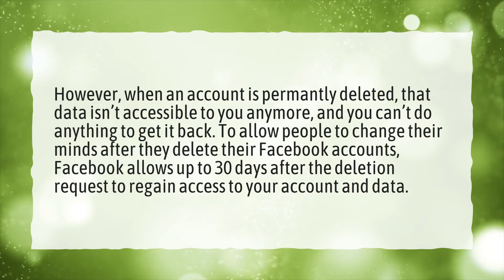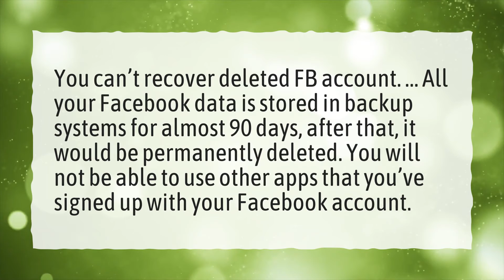How can I recover permanently deleted Facebook account?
More About Recover Deleted Facebook Account After 30 Days • How can I recover permanently deleted Facebook account?